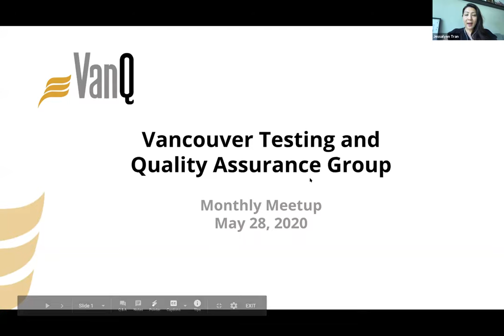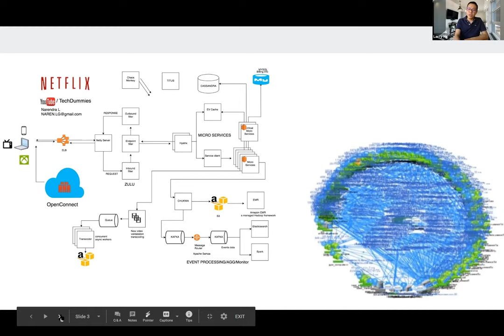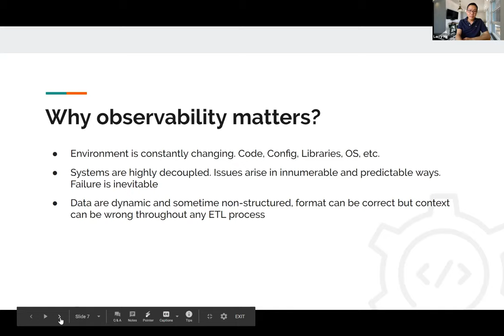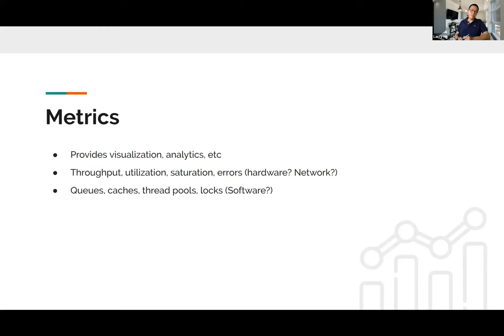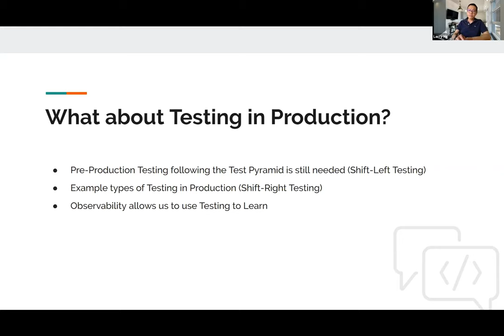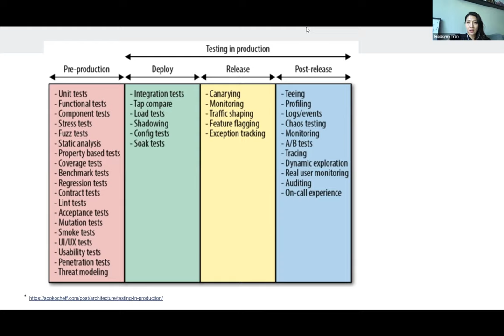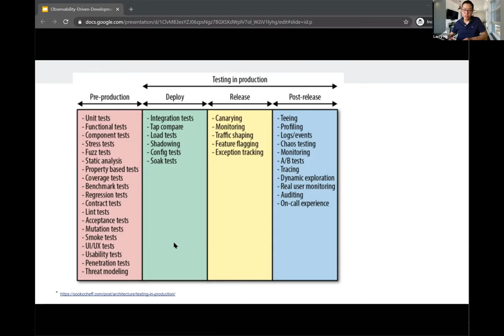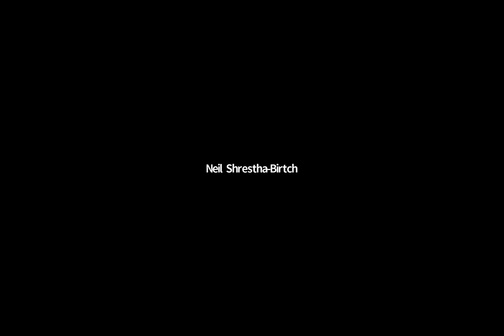VanQ Meetup | Observability-Driven-Development + Testing-in-Production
Larry Ng discusses observability-driving-development and testing-in-production during our VanQ webinar on May 28, 2020.